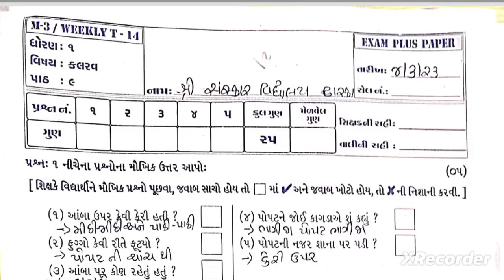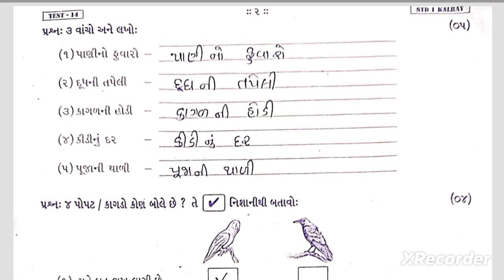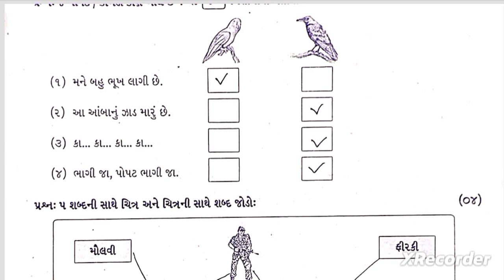Std1 Kalarav Test Paper Solution 04 03 23